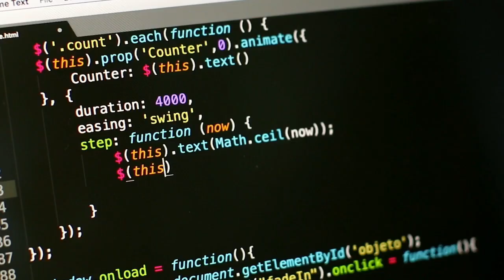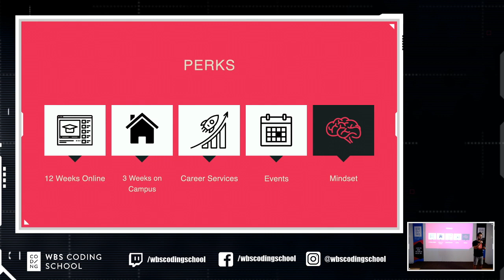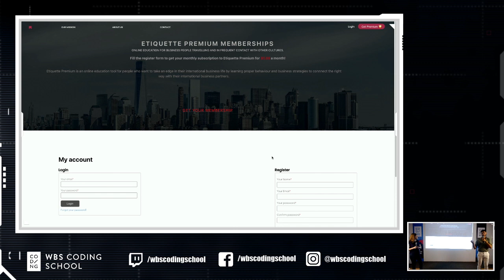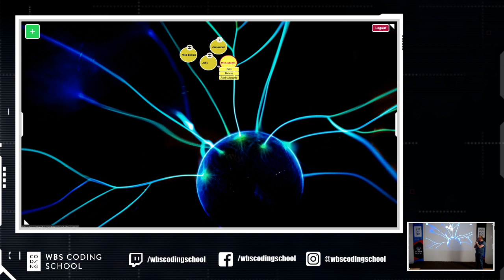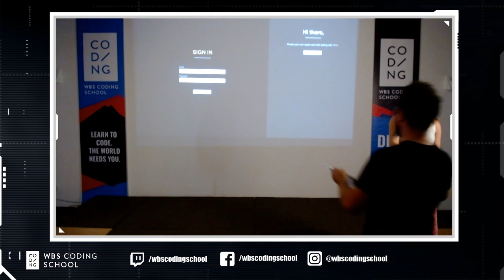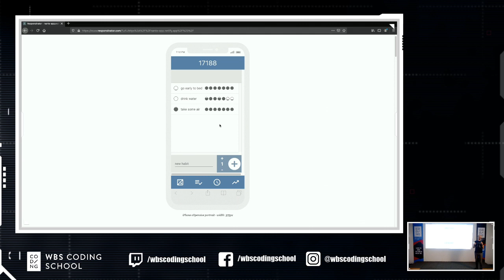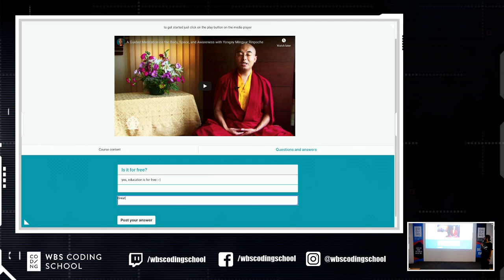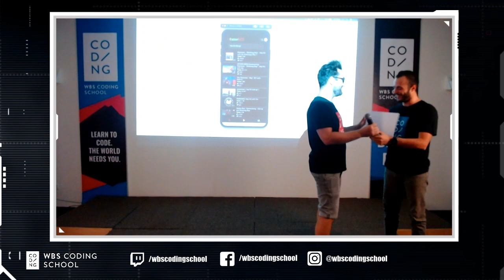Demo Day Batch #3 – Web & App Development graduates present their final projects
After 15 weeks of hard work during the Full-Stack Web & App Development Bootcamp of WBS CODING SCHOOL, our graduates presented their final projects on August 7, 2020, in the Demo Day event. Watch a recording of the presentations and meet gifted developers and their awesome projects.

And make sure not to miss the upcoming Demo Days!

The products shown are these:
0:00 Introduction
11:09 etiquette (Hannah, Lukas, Tolga): Learn how to behave correctly in foreign countries.
22:54 MyMind (Christian): A new kind of digital notebook - or should I say nodebook?
29:03 Write (Inès): Organize your written content in this web app.
35:16 mékto (Mattia): Search and find events around you.
38:34 Nanto (Stephan): Not another To-Do App. Use your time wisely.
45:33 Samadhi (Miguel): A platform to integrate meditation into your daily life.
55:36 tuneME (Donald): An app to search and download videos from YouTube.